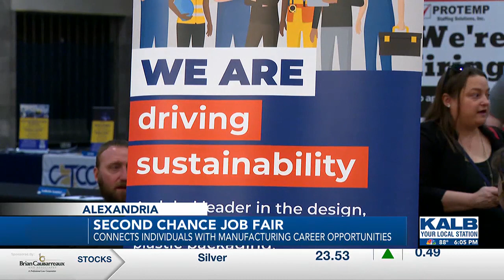Second Chance Job Fair provides fresh start, opportunities in manufacturing